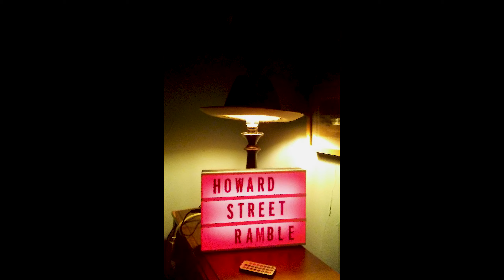I Miss the Ramble